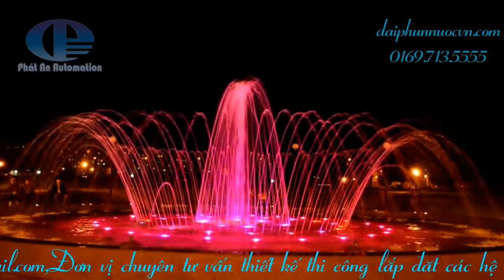Thi công lắp đặt đài phun nước nghệ thuật đẹp - Phun nước tạo hình nghệ thuật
Phát An đơn vị chuyên thi công lắp đặt đài phun nước nghệ thuật đẹp , nhạc nước đạo diễn, nhạc nước theo tần số âm thanh hàng đầu tại Việt Nam, thi công lắp đặt các hệ thống đài phun nước, nhạc nước nghệ thuật, phun nước tạo hình nghệ thuật . Phương châm : Chất lượng - công nghệ - gắn bó